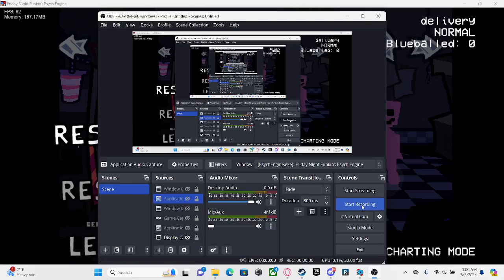Delivery Rechart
skibid